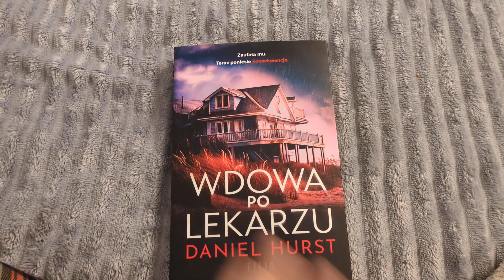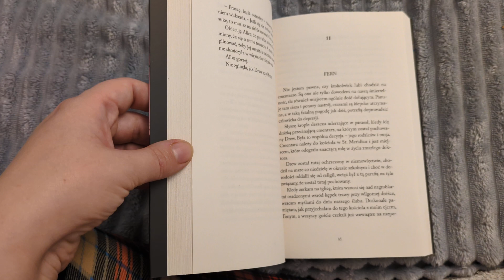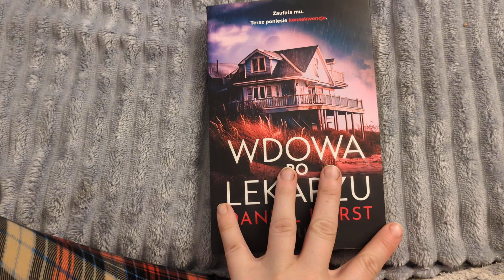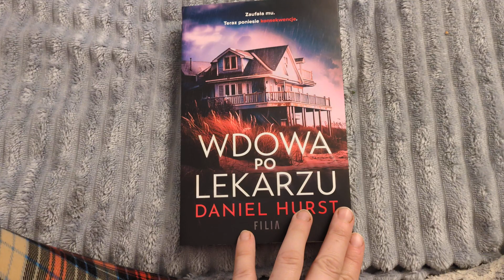,, Wdowa po lekarzu " Daniel Hurst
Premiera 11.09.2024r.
Dziękuję Wydawnictwu Filia Mroczna Strona za świetną książkę do recenzji 🤗